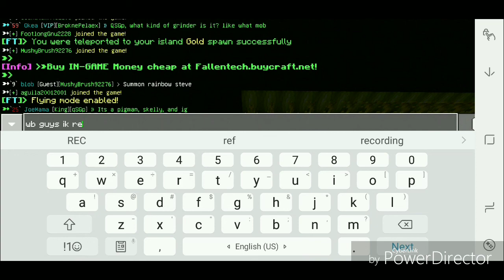Mcpe Fallentech 1.2 | Skyblock | Finishing and adding a new layer on my melon farm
Full Title: Mcpe Fallentech 1.2 | Skyblock | Finishing and adding a new layer on my melon farm (Short but maybe boring)